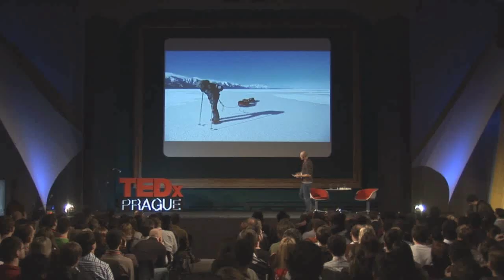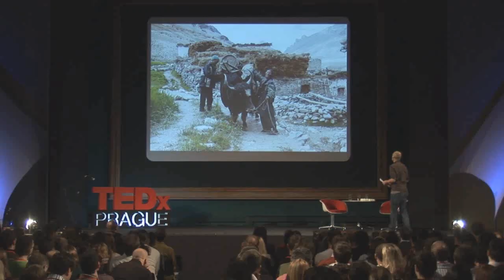TEDxPrague - Pavel Blažek - Neúspěch - nejlepších způsob, jak se něco naučit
První český pokořitel Bajkalu

Pavel Blažek se vyučil truhlářem, živil se výškovými pracemi, podnikal ve stavebnictví. Nakonec se zamiloval do počítačů, naučil se programovat a stal se webdesignerem. Od 15 let je nadšeným horolezcem a cestovatelem. Hodně času strávil v USA, kde „objevil" polární expedice, a po návratu do ČR je sám začal organizovat. Přes veškerou snahu byly první dvě výpravy podle Pavla „naprostou tragédií" a zklamáním, které mu na čas vzalo iluze, chuť i odvahu do dalších pokusů. Zaměřil se proto jiným směrem a na dva roky se stal součástí projektu stavby školy v indickém Himálaji. V roce 2010 se k expedicím vrátil a v rámci úspěšné expedice Bergans Bajkal 2010 se stal prvním Čechem, který kdy přešel zamrzlé jezero Bajkal. Své neúspěchy bere Pavel jako součást cesty k úspěchu, a proto se nezdráhá o nich mluvit.

The first Czech who conquered Baikal

Trained as a cabinet maker, he worked in heights and did business in construction. Eventually he fell in love with computers, taught himself to program and became a web designer. Since the age of 15 he has been an avid mountaineer and explorer. He spent a lot of time in the USA, where he "discovered" polar expeditions, and when he returned to the Czech Republic, he began to organize them himself. Despite all his efforts, the first two expeditions were "absolute tragedy" and disappointment to Pavel that took his illusions, desire and courage to try this again for some time. Therefore he focused on another direction and participated in a school construction project in the Indian Himalayas for two years. In 2010 he returned to expeditions and during the successful expedition Bergans Baikal 2010 he became the first Czech who has ever crossed the frozen Lake Baikal. Paul takes his failures as part of the path to success, and that's why he doesn't hesitate to talk about them.